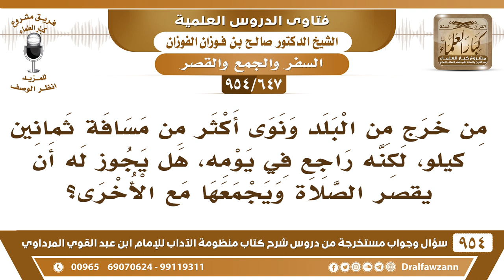[647 -954] من سافر وسيرجع في نفس اليوم، هل يجوز له أن يقصر الصلاة ويجمعها مع الأخرى؟ - صالح الفوزان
-[647 /954] السؤال: مَنْ خرج من البلد ونوى أكثر من مسافة ثمانين كيلًا، لكنه راجعٌ في يومه، هل يجوز له أن يقصر الصلاة ويجمعها مع الأخرى؟
الجواب: نعم، لأنه مسافر، ولو كان الذي يرجع آخر اليوم، لأن مسافر وهو بحاجة إلى الرخصة، فيقصر ويجمع في ذهابه وفي رجوعه.
للاشتراك في قناة الشيخ صالح الفوزان
سؤال وجواب من شرح منظومة الآداب ( 945 ) مقطع

للاستفسار والإقتراحات والدعم
رئيس الفريق
لمشروع كبار العلماء